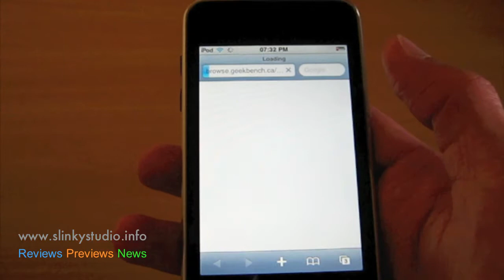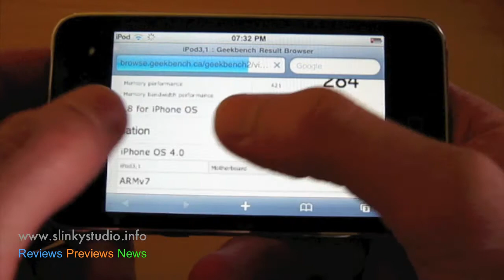Geekbench For iPhone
Hands on with Geekbench 2 (2.1.8) is now available for the iPhone, iPod Touch and also works on the iPad too.

How fast is your iPhone 4, iPhone 3GS and iPod Touch, find out the full potential of your device with Geekbench.

'Geekbench provides a comprehensive set of benchmarks engineered to quickly and accurately measure processor and memory performance. Designed to make benchmarks easy to run and easy to understand, Geekbench takes the guesswork out of producing robust and reliable benchmark results'